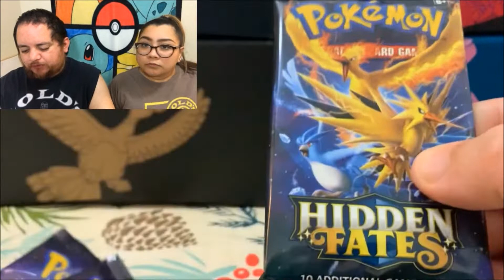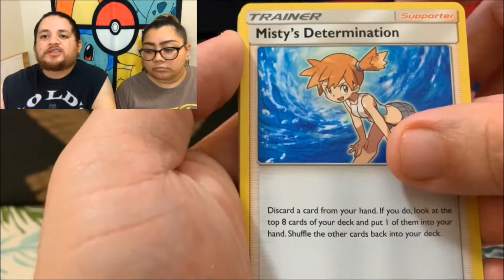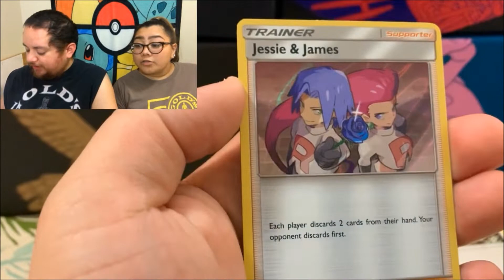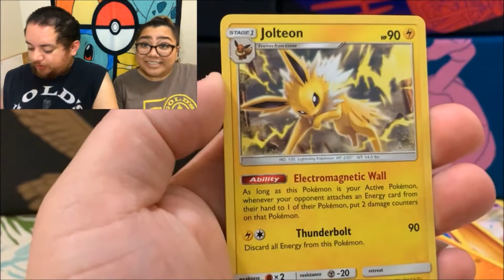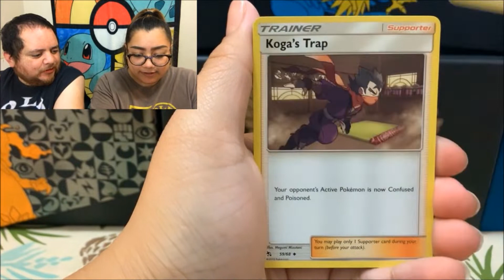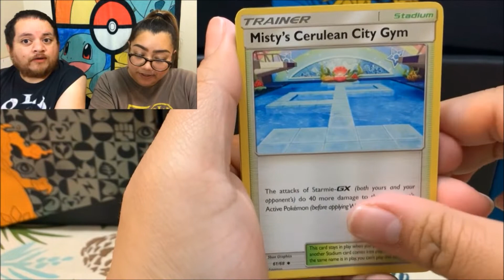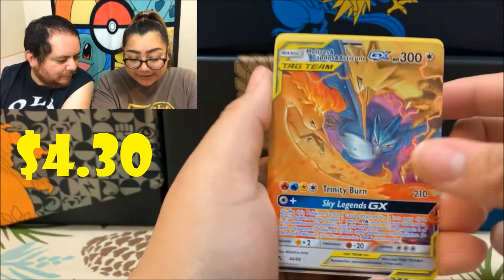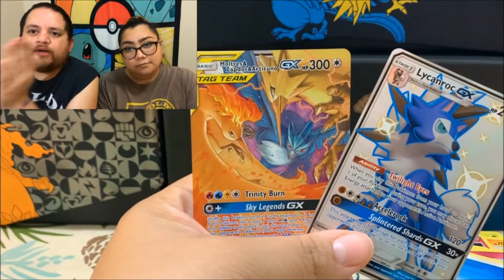HAPPY THANKSGIVING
► Send Maga & P00 Mail
Maga & P00

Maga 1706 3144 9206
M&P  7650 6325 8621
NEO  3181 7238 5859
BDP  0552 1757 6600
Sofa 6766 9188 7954